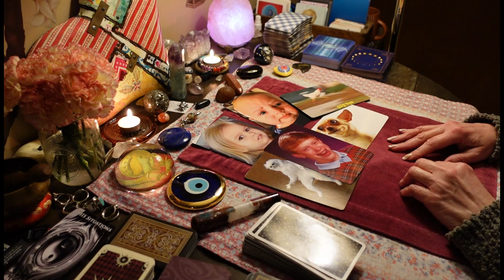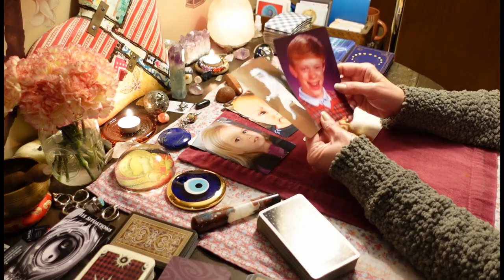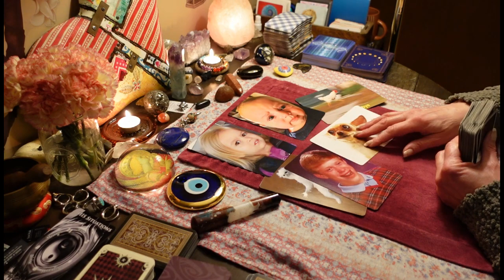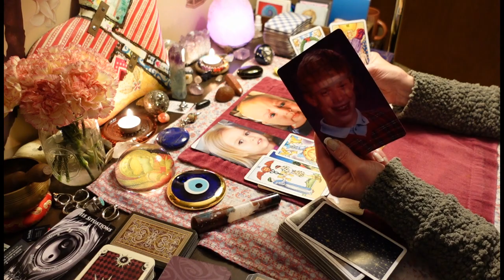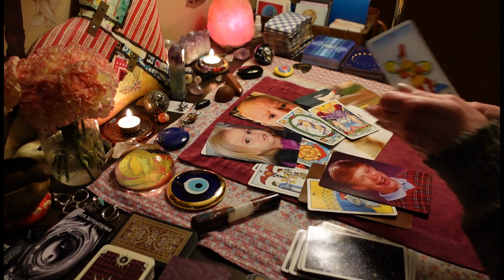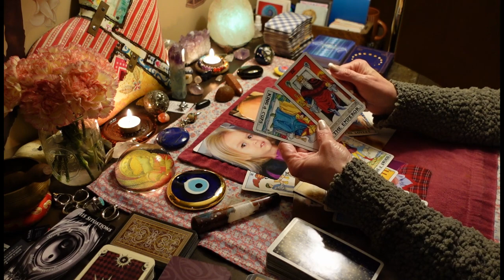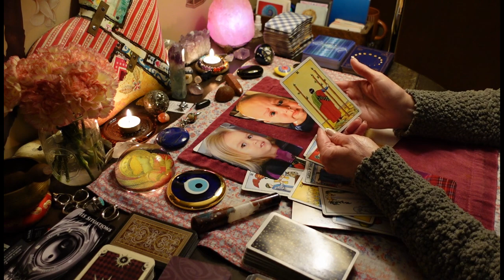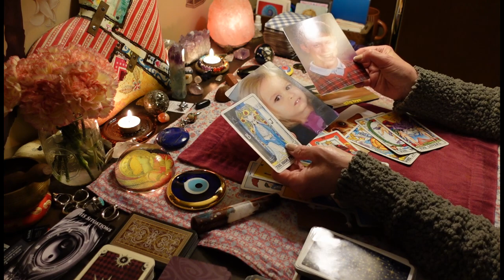PISCES They Haven't Changed & You've Just "Out Glown" This Person. Love Tarot